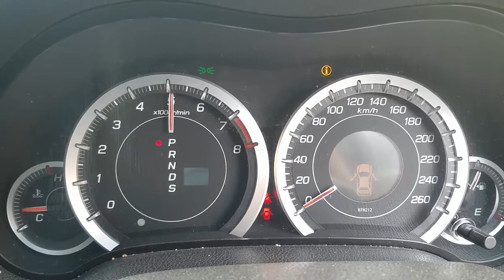WRECKING 2008 HONDA ACCORD 2.4 AUTOMATIC (C28043)